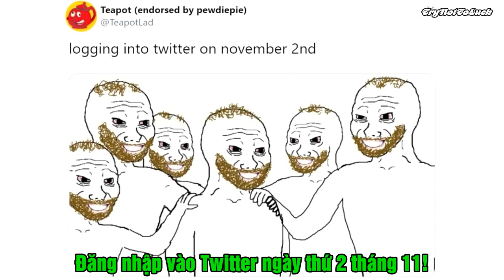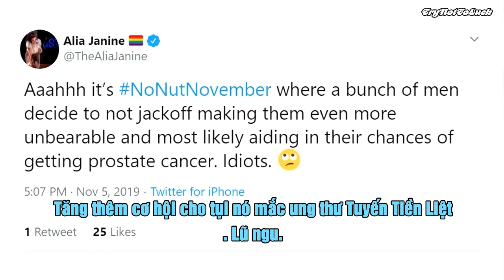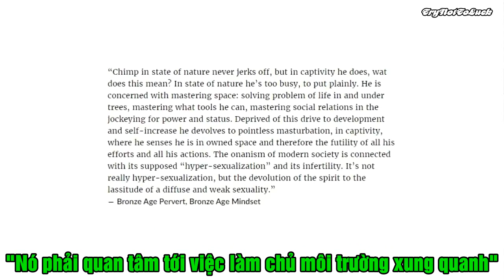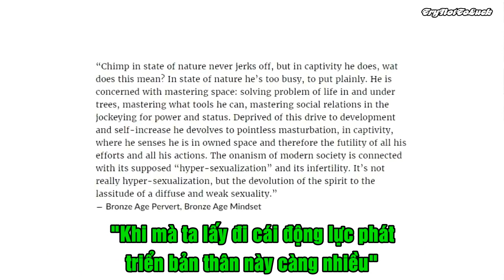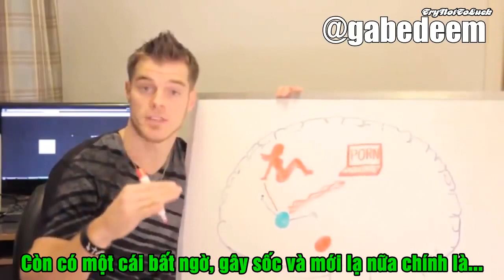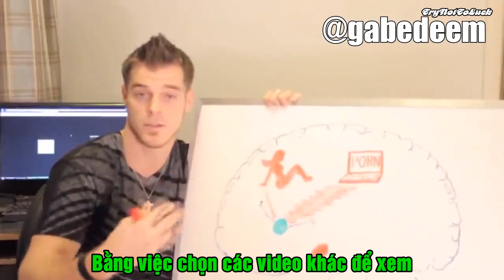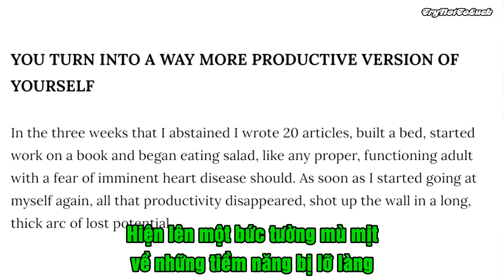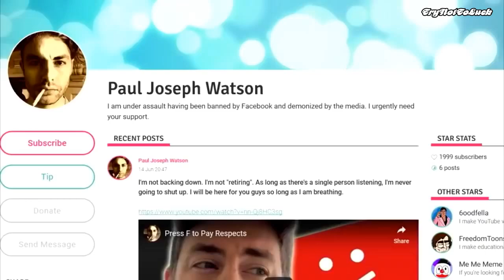[PJW vietsub] No Nut November - Tháng 11 Không Quay Tay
Meme NoNutNovember và Cu-mơ (The Coomer) là gì mà khiến cho mấy đứa Cumbrain thổ tả, bạc nhược, yếu đuối, nghiện sex, nguyện quay tay ỨC CHẾ, KHÓ CHỊU đến thế?